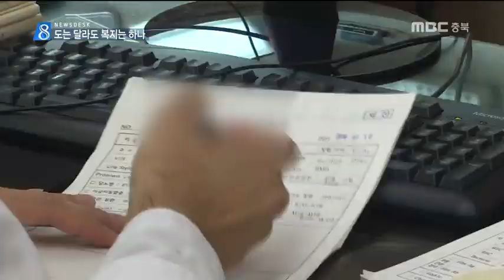3도 협력 행복버스ㅣMBC충북NEWS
[앵커]
 삼도봉 행복버스라고 들어보셨습니까?
 충북,경북,전북 3개 도가 만나는
삼도봉 일대 산골 마을을 찾아가는
의료,문화 버스인데요,
 도 경계를 넘어 3개 지자체가
오지 주민들의 복지 사업을 벌이고 있습니다. 신병관 기자입니다.

[기자]
 충북, 경북, 전북 3개 도에 걸쳐있는
민주지산 삼도봉 자락,
충북 영동의 한 산골마을,

 이웃 경북 김천보건소에서 진료버스가 방문해
영동보건소 의료진과 함께
주민 건강검진이 한창입니다.

 농번기인 데다 거리상 병원 한 번 나가기도
쉽지 않은 오지다보니
주민들은 여간 반갑지 않습니다.

[배정임/마을 주민]
(병원 가려면) 우리 아들을 오라 그래서 해야 된다든지 그렇게 불편해요.

 또다른 이웃 전북 무주에서는
영화 버스를 지원해 진료를 기다리는
주민들에게 영화와 국악 공연을 상영합니다.

[박희세/마을 주민]
대기 중에 화면도 보고 뭐 하니까 시간이 지루한지를 모르고...

 충북 영동과 경북 김천, 전북 무주 3개 시군은
지난 2016년부터 산골마을 의료,문화
행복버스를 공동으로 운영하고 있습니다.

 도 경계를 넘어 삼도봉 일대 60여 개 마을을 돌며 주민 건강과 문화 생활을
책임지고 있습니다.

[송인영/영동 조동보건진료소장]
검사를 못 받으신 부분에 대해서 검사를 받을 수 있으니까 좋아하십니다.

 서로 장비와 인력을 함께 사용하다보니
한정된 예산에 효과도 큽니다.

 혈액검사와 X레이, 초음파 검사까지
방문 건강검진의 질도 높아졌습니다.

[이영희/영동보건소 진료팀장]
삼도봉에서 같이 하는 의료 장비나 이런 거를 자원을 같이 쓰니까 활용하는 데 너무 좋은 거 같습니다.

 해마다 삼도봉 만남의 날 행사로
화합을 다져온 3개 시군이
이제 협력 복지라는
새로운 모델을 만들어 가고 있습니다.
 MBC뉴스 신병관입니다.(영상 임재석)